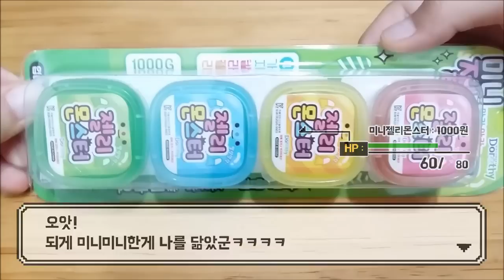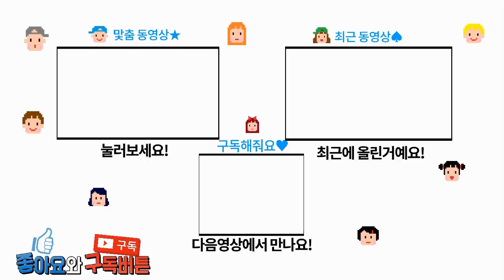잼있는 문구점 후기♬ 문구점탐방에서 산 것들 후기!? 기다리던 리뷰시간!! 바로 영상 보시죵♥ by 미니미니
♪이번영상설명♪
캬컄킄캨ㅋ 안녕하시와요! 오늘은 찍어달라고 요청 많았던 문구점후기를 찍어봤어요!
이전 영상에서 문구점 같이 가는 문구점탐방영상 올렸었는데, 거기서 산 것들을 리뷰해달라고 하시는분들이 많아서 찍게되었습니당~

♥미니미니는 여러분들의 사랑이 필요합니다♥
미니미니에게 → 구독(알림받기) & 좋아요 & 댓글남기기(영상후기, 선플) &, 공유하기 ←는 사랑입니다.
미니미니는 사랑을 먹고 자라요. 그 사랑 여러분이 주세요 !

★ 액괴, 액점이란 무엇인가요 ?
액괴는 액체괴물을 줄인말이고, 액체괴물은 문구점에 파는 액체괴물과 직접 만드는 수제액체괴물으로 나누어져있는데, 문구점에 파는 액체괴물 같은 경우에는 흔히 볼수있고, 보통 하나에 500으로 판매해요. 그리고 수제액체괴물 같은 경우에는 직접 클레이, 물풀, 소다 등으로 만드는것을 뜻하는데요, 수제액체괴물은 만드는 여러가지 방법이 있어요^^
액점은 액체점토의 줄인말이라고 보시면 되요. 액체점토는 한마디로 액체처럼 흐르는 점토라고 보시면되요^^ 액점은 액괴와 달리 불투명하고 만들때 클레이가 들어가요.

☎미니미니가 영상 업로드하는 날짜☎
매주 수요일 4시 & 토요일 오후 1시 입니다 !